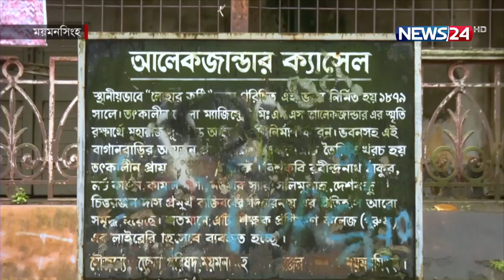প্রাচীন স্থাপনাগুলোর মধ্যে অন্যতম আলেকজান্দ্রা ক্যাসেল | Alexandra Castle | News24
Our other YouTube channels :
News24 Official Address:
NEWS24
371/A
Bashundhara Road
Block – D
Bashundhara Residential Area
Dhaka - 1229